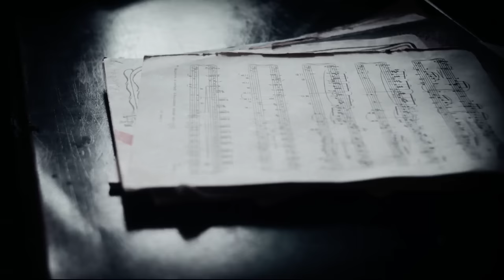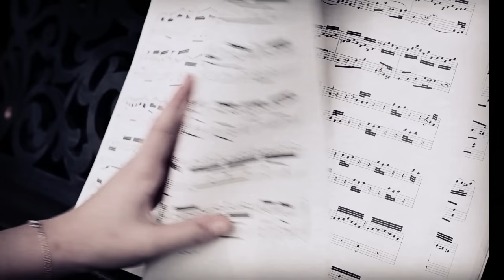Paksi Endre (Ossian) - Amit sosem mondtam még (hivatalos videoklip / official video)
Paksi Endre - Amit sosem mondtam még
(zene: Paksi Endre / Rubcsics Richárd, szöveg: Paksi Endre)

BÉKESSÉG SUGÁRÚT (H-060CD)
Kiadó / Publisher: H-Music (Hangfelvételkiadó Kft.)

Videó: Kodolányi Imola

Amit sosem mondtam még

Én ismerem már jól, az Élet dallamát,
minden szólam bennem van, Dallá váló Valóság.
Én ismerem már jól, a hibás hangokat,
sokszor én is játszottam, elrontott, rossz akkordokat.

Refrén:
Amit sosem mondtam még és bennem ég már rég,
sok rossz és sok csodaszép, száz vágy és emlék.
Legyen örökké Tiéd, most kiállok Eléd,
ha két Út, hogyha összeér, nincs Idő, nincs Tér.

Még keressük a Jót (a Zenét és a Szót)
a tiszta hangokat (a csak nekünk valót)
ha én vagyok a Dal (az Égbe szárnyalót)
minden szavam csak Te vagy.